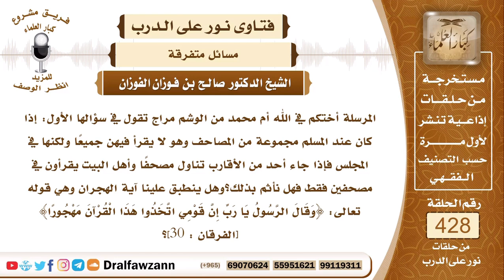مجموعة من المصاحف موجودة في البيت و يقرؤن بمصحفين فقط؟ العلامة صالح الفوزان حفظه الله